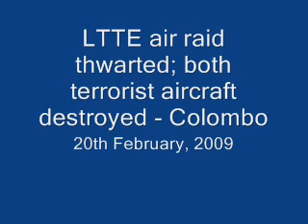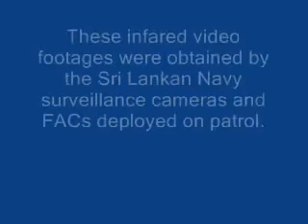20090221 LTTE Air Craft